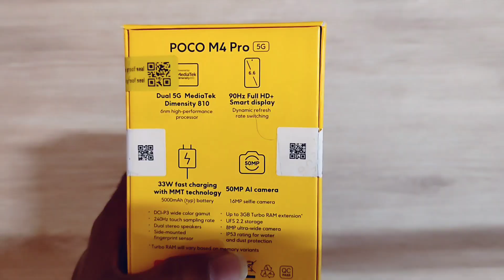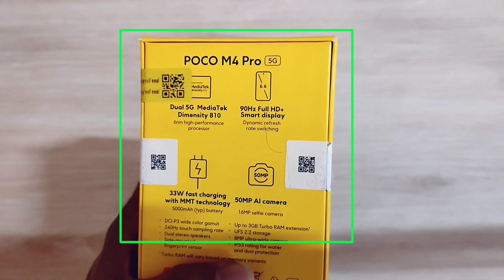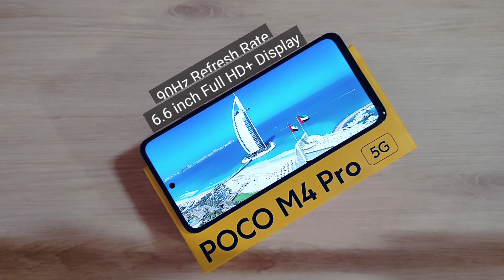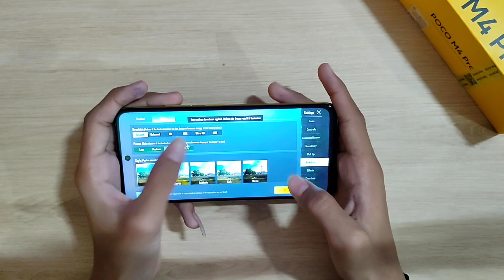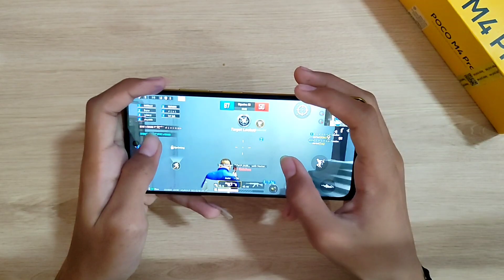POCO M4 Pro 5G Quick Unboxing And First Impression of Flipkart retail unit 🔥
Poco M4 Pro 5G retail unit Unboxing | Poco M4 Pro 5G First Look | Poco M4 Pro 5G Retail Unit Unboxing